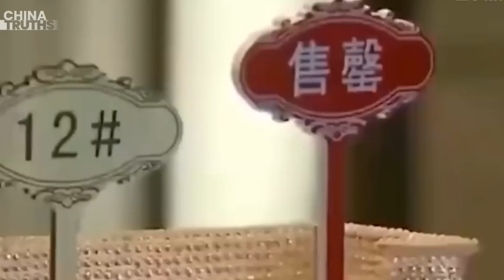6,5 Juta Pekerja Migran Tinggalkan Industri Konstruksi di Tengah Krisis Real Estat China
Penurunan pasar perumahan di China telah berdampak buruk pada industri konstruksi.

Laporan ini juga menyoroti pergeseran pola migrasi regional, dengan perpindahan pekerja dari wilayah timur yang jumlahnya menurun ke wilayah tengah dan barat yang mengalami pertumbuhan.

Pergeseran ini sejalan dengan perubahan ketenagakerjaan yang signifikan: lapangan kerja di sektor jasa meningkat menjadi 53,8%, sementara lapangan kerja di industri, khususnya di bidang konstruksi, menurun tajam.

Sektor konstruksi mengalami penurunan drastis sebanyak 6,5 juta pekerja migran, yang merupakan penurunan tahunan terbesar dalam lima tahun terakhir.

Analis politik yang berbasis di A S, Wang Yi, mengomentari tren ini, dan menggambarkan perekonomian real estat China sebagai sektor yang sangat berpengaruh dan merugikan stabilitas perekonomian negara secara lebih luas, termasuk berdampak pada pendapatan fiskal daerah dan perbankan.

Ia mencatat bahwa pekerja migran sangat rentan dalam skenario ini, karena mereka harus menghadapi kesulitan yang berat akibat menurunnya sektor real estat.

Lebih lanjut, ia mengkritik arah sektor manufaktur China saat ini, yang bukannya mengintegrasikan pekerja migran, namun malah mengecualikan mereka, sehingga memperburuk krisis pengangguran di kalangan demografi ini tanpa ada solusi jelas dari pemerintah.